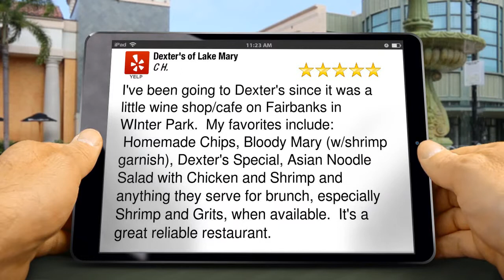Dexter's of Lake Mary Lake Mary Wonderful Five Star Review by C H.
Excellent Rating

I&#39;ve been going to Dexter&#39;s since it was a little wine shop/cafe on Fairbanks in WInter Park.  My favorites include:  Homemade Chips, Bloody Mary (w/shrimp garnish), Dexter&#39;s Special, Asian Noodle Salad with Chicken and Shrimp and anything they serve for brunch, especially Shrimp and Grits, when available.  It&#39;s a great reliable restaurant.

Dexter's of Lake Mary
950 Market Promenade Avenue
Lake Mary FL
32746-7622